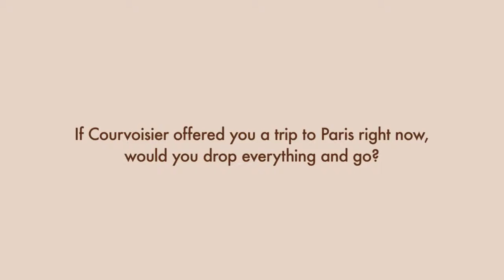Courvoisier Express High Res